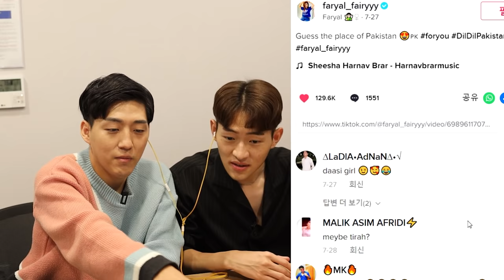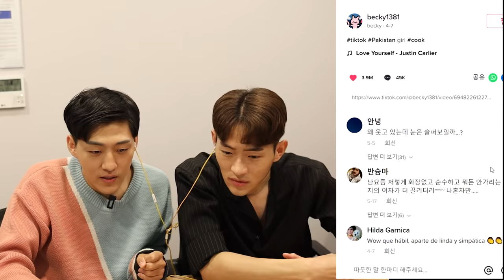Korean guys react to Pakistan Tiktok *SO FUNNY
Brian